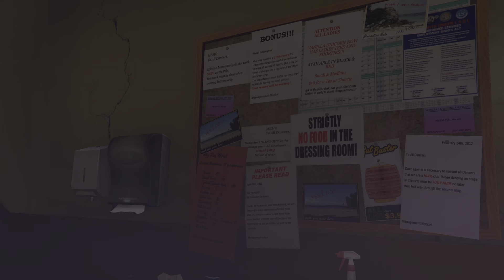Grand Theft Auto V - Hang Ten (PS5)